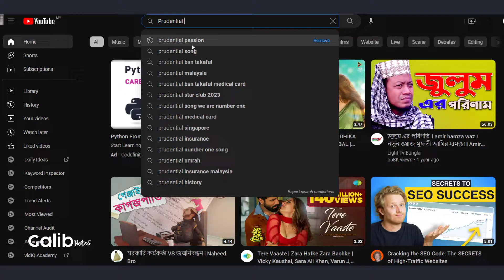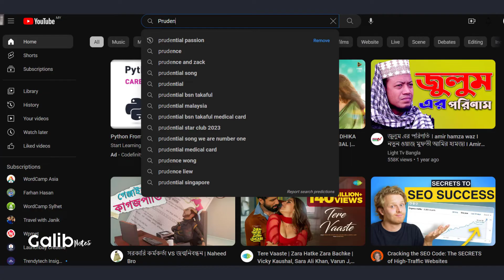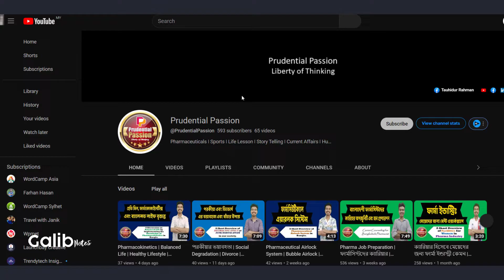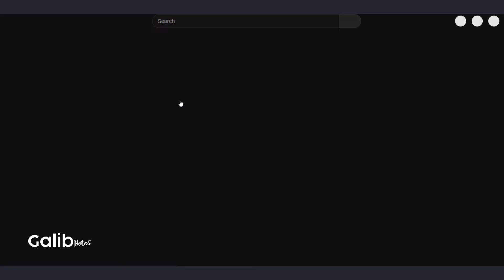ফার্মেসীতে সেরা ভার্সিটি কোন গুলো? Pharmacy Subject Review 2025 | Galib Notes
ফার্মেসী আমাদের দেশের অন্যতম জন প্রিয় সাবজেক্ট। এইচএসই পাশ করে অনেকে আছে, ফার্মেসী পড়তে চায়। কিন্তু অনেক ভার্সিটি থাকায় স্টুডেন্টরা কনফিউশনে পরে। তাদের জন্য আজকের ভিডিও।

যে কোন প্রকার যোগাযোগ এর জন্যঃ

অন্যান্য যে সব ভিডিও আপনার কাজে লাগতে পারেঃ

Your small contribution will make me motivated to do more videos.